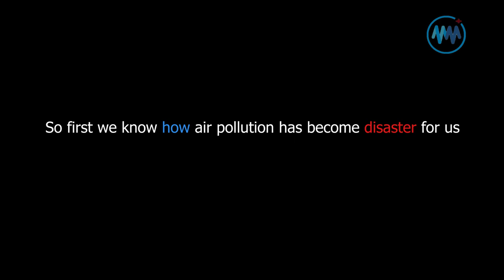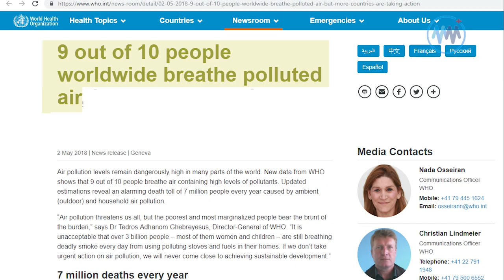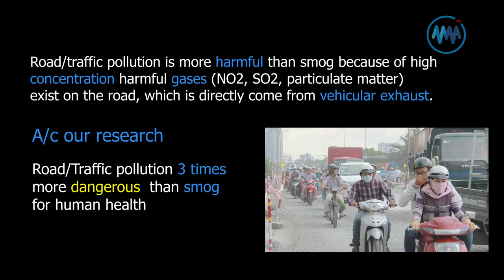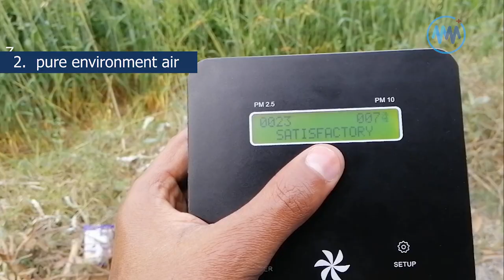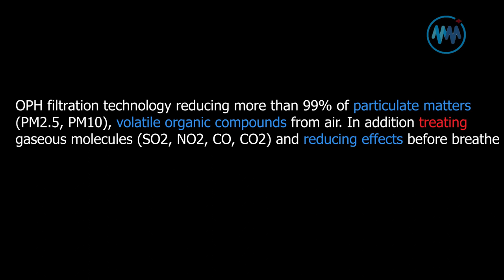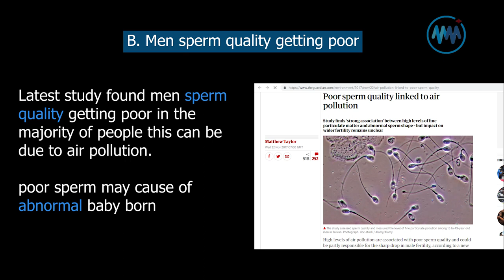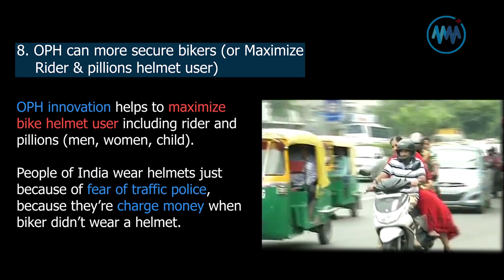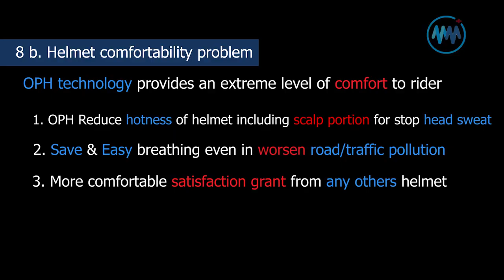Organ Protection Helmet | Anti pollution helmet | Organ rescue | English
What is OPH or Organ Protection Helmet?

Organ Protection Helmet or OPH is the health care technology, it is a medical device (Cure) in the shape of a helmet, which is protecting human organ (lungs, brain, heart, kidney' Eyes, more) from air pollution.

This initiative will have a deep impact on the people which is makes them Diseases_free and save them from Premature_deaths, where as every year 12 lakh people die only in India :WHO said.

Air pollution is only a problem it has become a disaster because of it world population's health in danger.
In short human organ are in danger, that polluted air directly, silently targeting our organs then affect/damage and eventually that affection convert into diseases which is linked to premature deaths.

When we breathing air, this air comes in our body the present pollutants in the air mixed with blood and makes impure blood. When impure blood circulating in body, passing through organs then begin to damage the organ and makes us sick which is near to death ☠.

Know in details